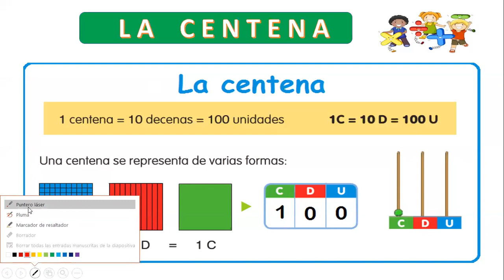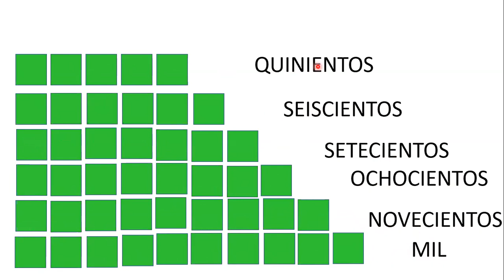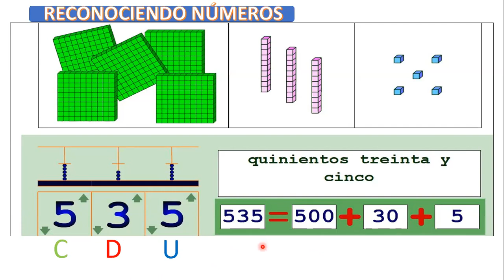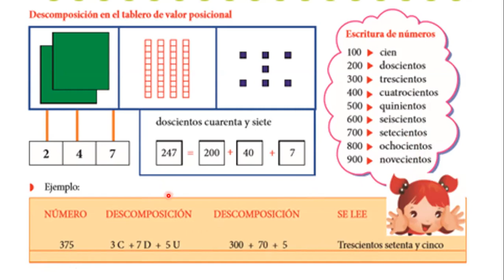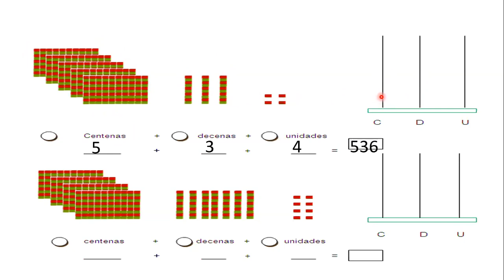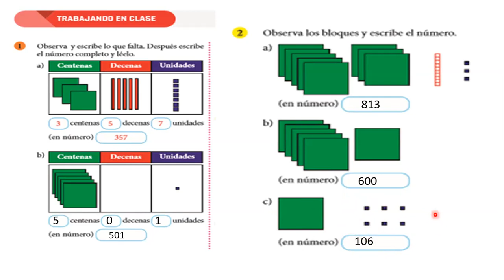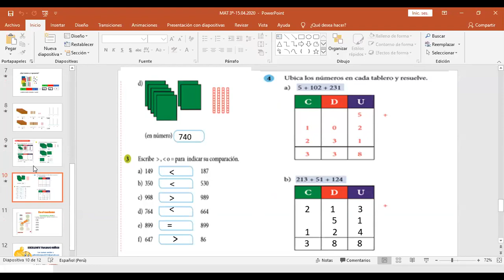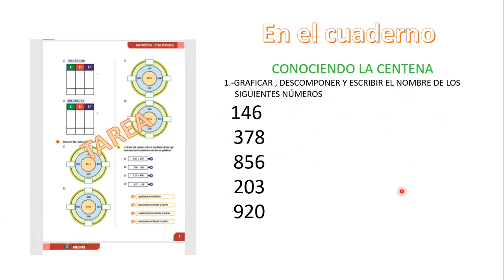MATEMATICA 3º 15 04 2020